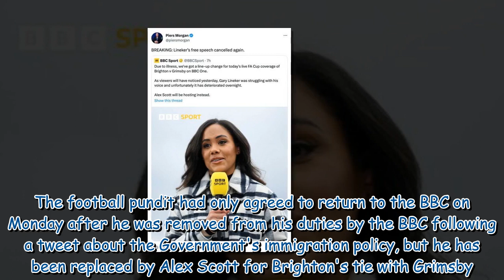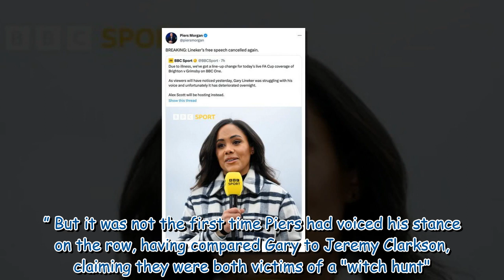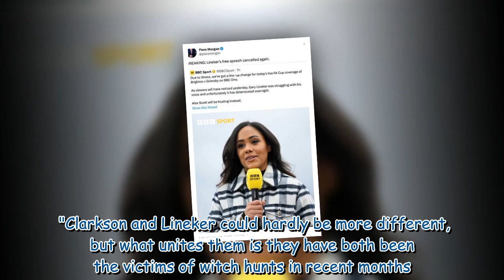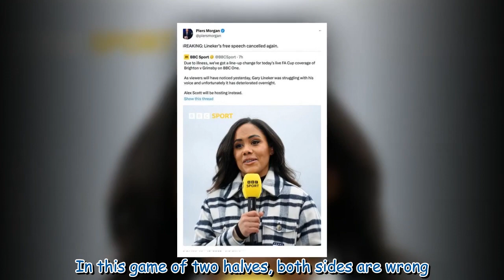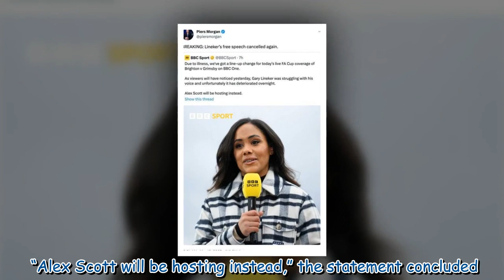Piers Morgan swipes 'Lineker's free speech cancelled again'